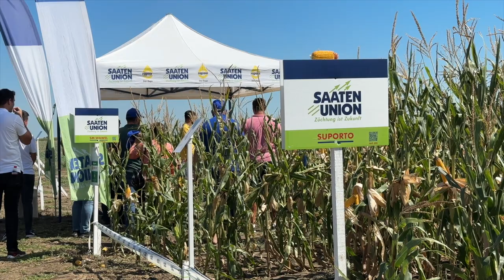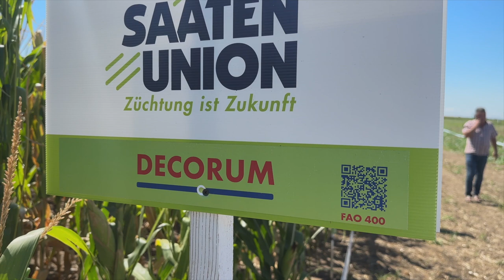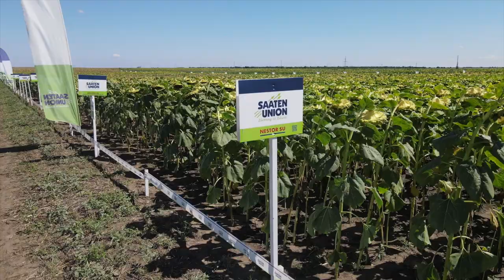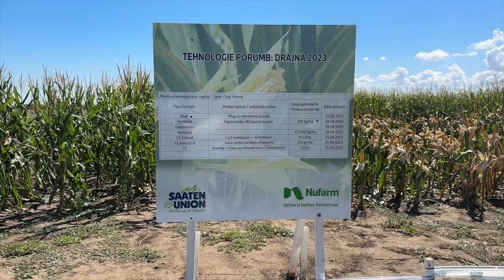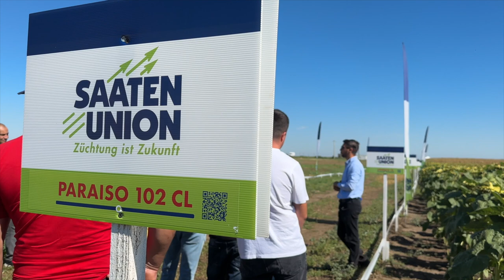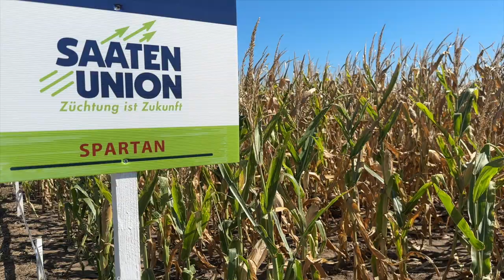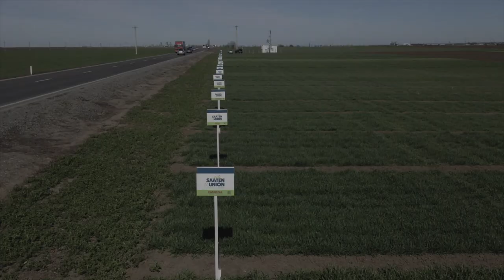Succesul si prietenii lui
Platforma de la Drajna a lui Saaten Union, pentru culturile de primavara, a strans prieteni pe camp. Impreuna, Saaten Union si Nufarm Romania, au aratat fermierilor realitatea. Acum am intalnit in camp si fermieri care au facut performanta dar si fermieri care nu au ce recolta, pentru ca vremea le-a fost potrivnica.